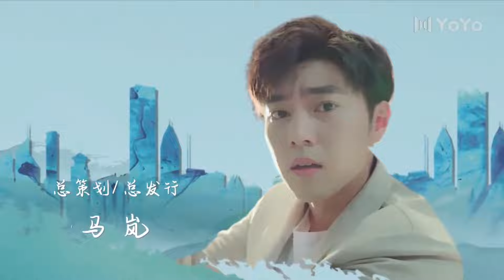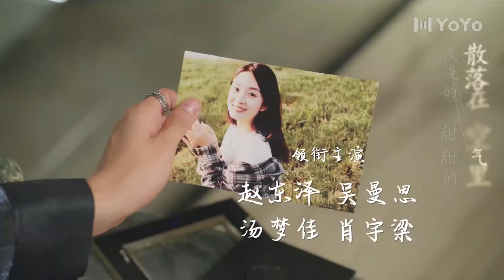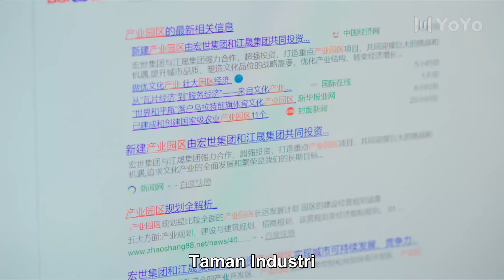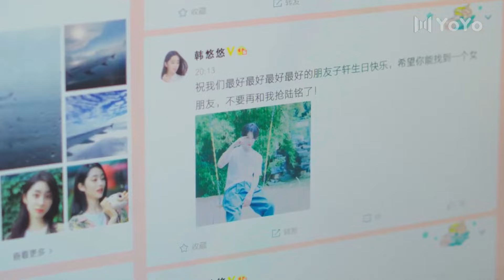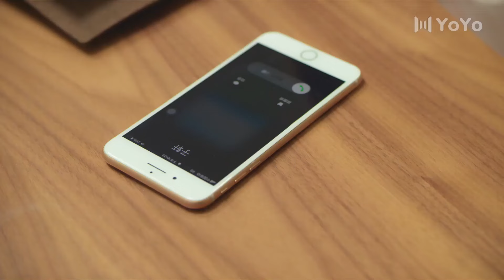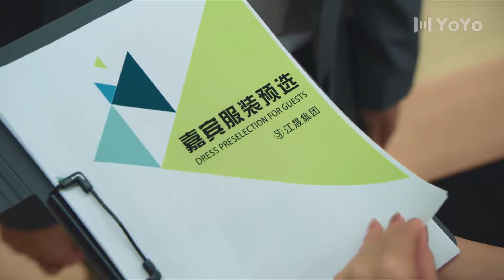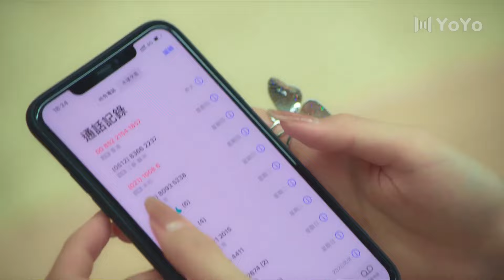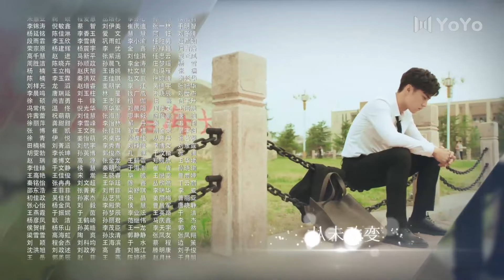[Indo Sub] Ketika Kita Bertemu 12 (Zhao Dongze, Wu Mansi) 世界上另一个你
💞When We Meet (Ketika Kita Bertemu)💞
Genre : Remaja, Cinta, Sekolah, Kota
Episode : 24

💕Cast:
Lu Ming - Zhao Dongze
Han Youyou - Wu Siman